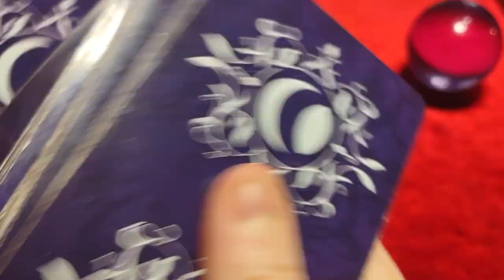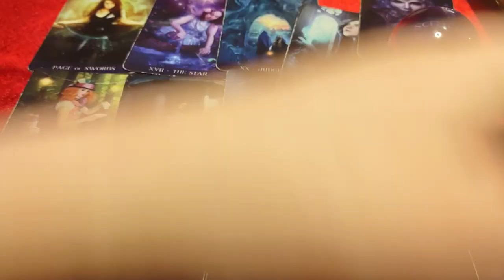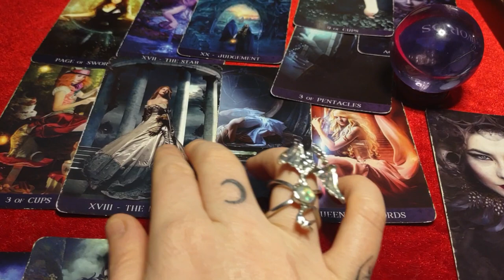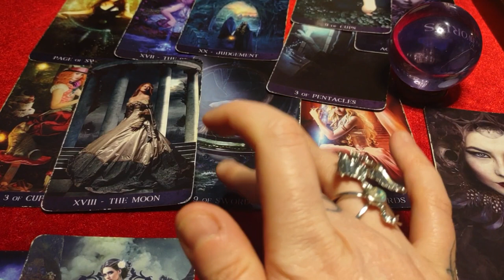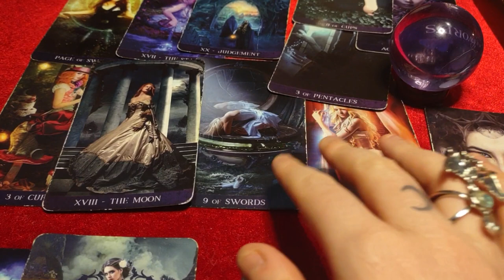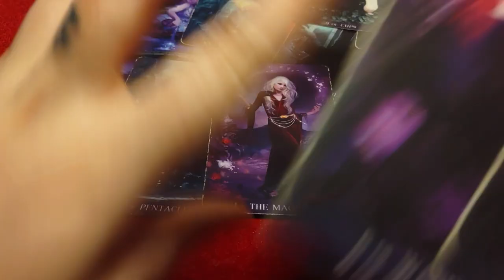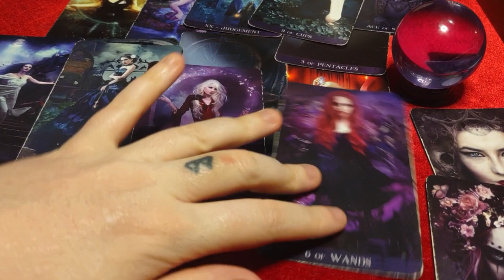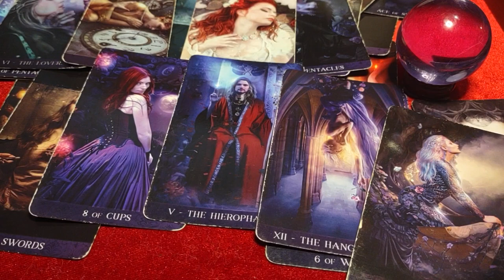LEO - CHOOSING YOU OVER THE THIRD PARTY! THE TRUTH IS OUT! KARMICS TRUE COLORS REVEALED OVER NIGHT!